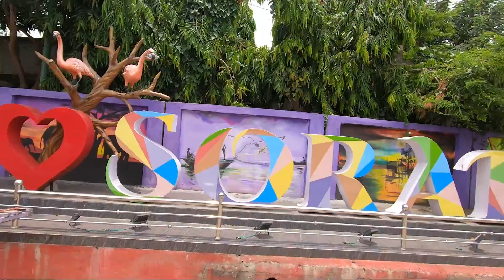Met Tamil speaking people in Orissa 😍 | Orissa food review | NE monsoon EP 5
Makalea we have started our new trip to norther east to see how North east states are in Monsoon.